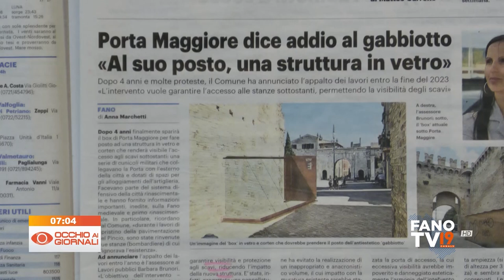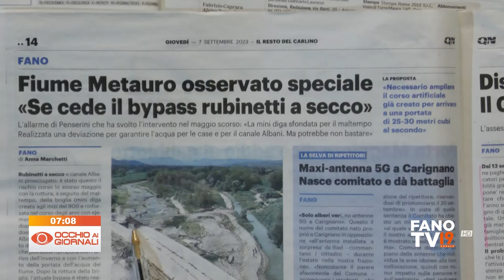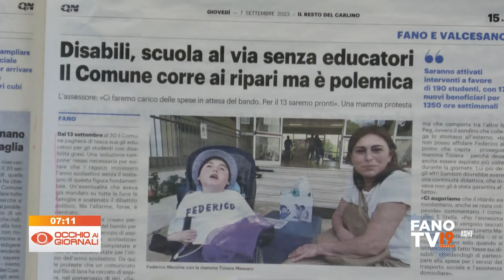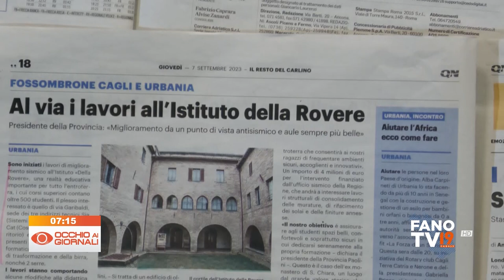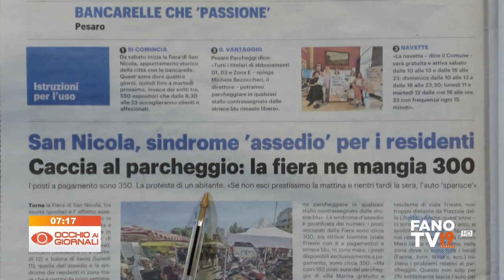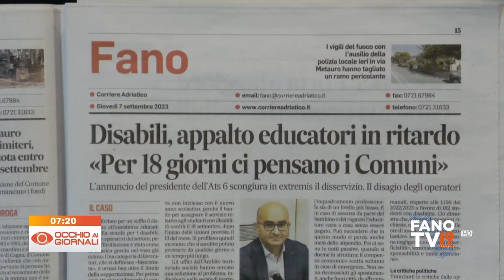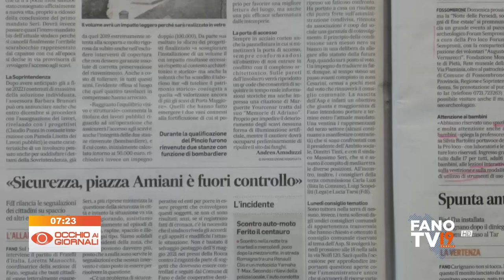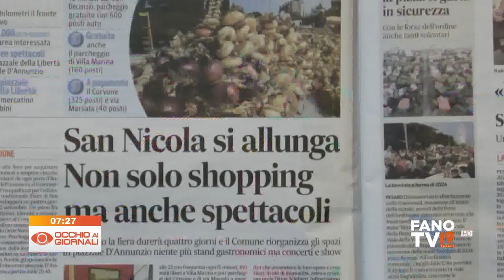Occhio ai Giornali 7 settembre 2023